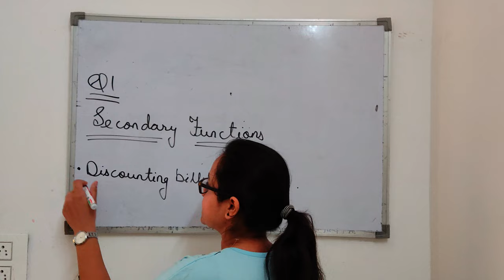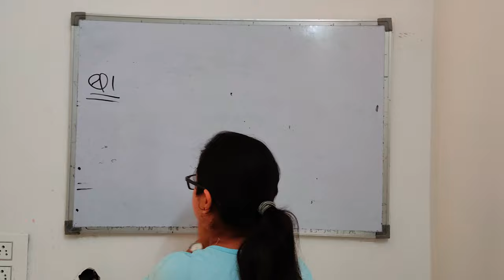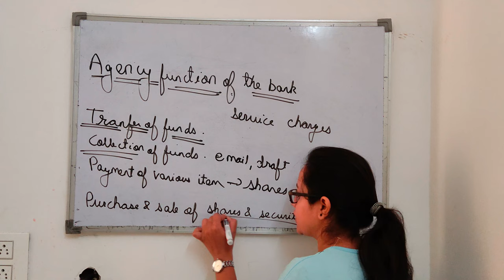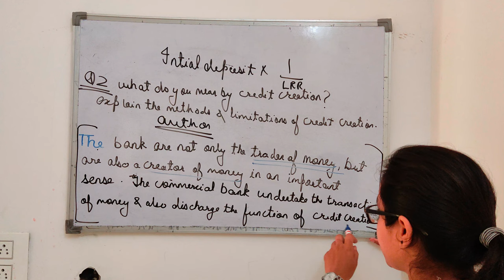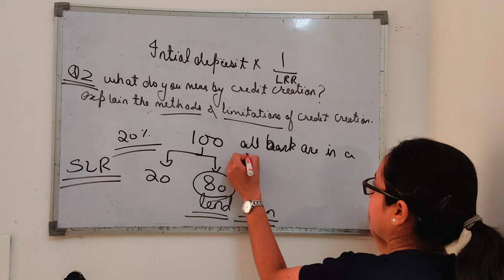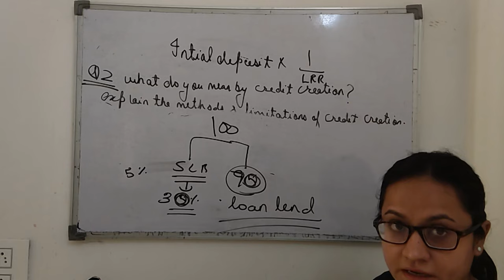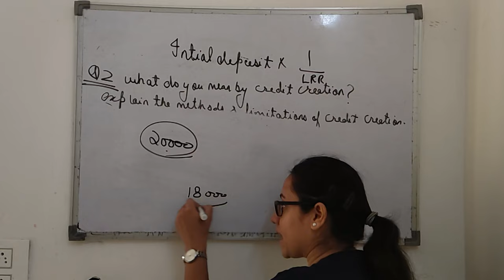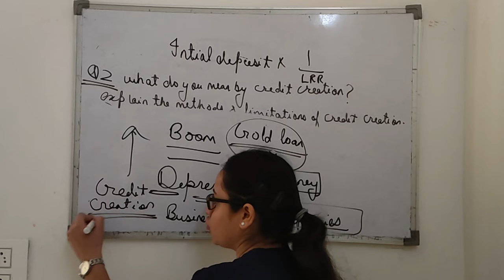SECONDARY FUNCTION AND CREDIT CREATION MOST IMPORTANT QUESTIONS B.COM 1st YEAR MOSTIMPORTANTQUES.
HI , EVERYONE I AM MANPREET KAUR .
IN THIS VIDEO WE WILL STUDY  IMPORTANT QUESTIONS OF B.COM 1st YEAR
: SECONDARY FUNCTION AND CREDIT CREATION

*FACEBOOK*       MANPREET KAUR